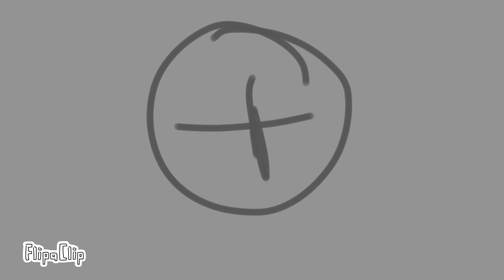[JOLENE] archpaw animatic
archpaw and skypaws relationship is… to say the least…. fruity.
however chapter three of Rising Fog, rootpaw joins the picture, a shunned she cat for her sisters being better then her. skypaw and rootpaw hit it off, leaving archpaw.

this animatic will never be finished unless i really have the time, however i really liked the fun of it! i had fun doing it!